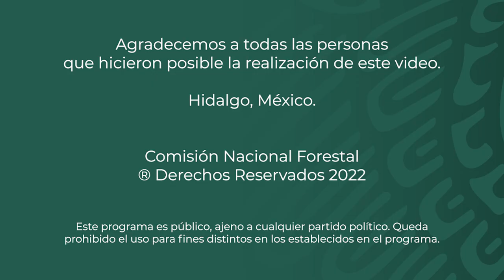Ejido El Encino - Hidalgo